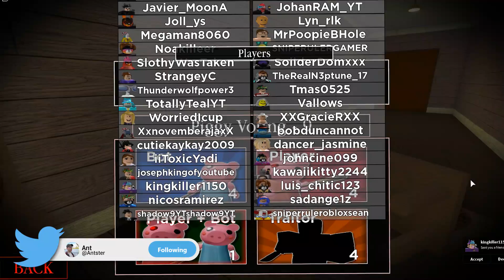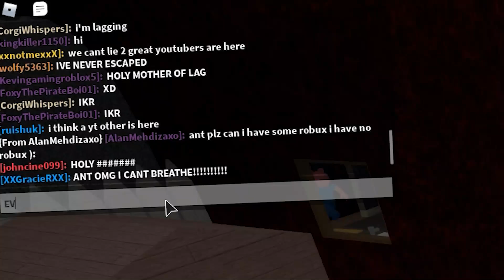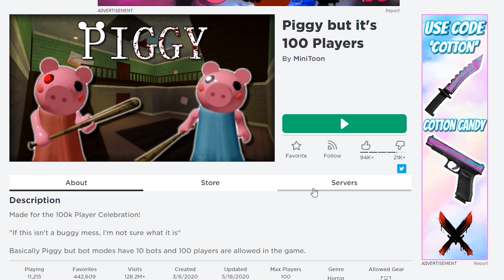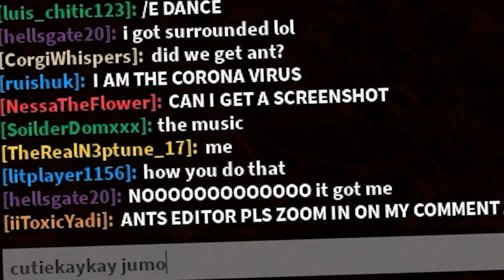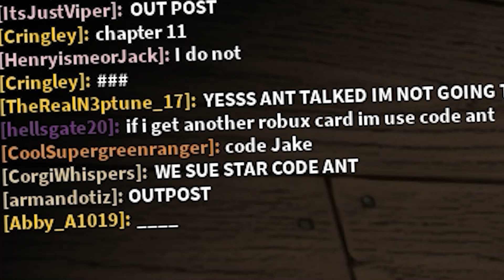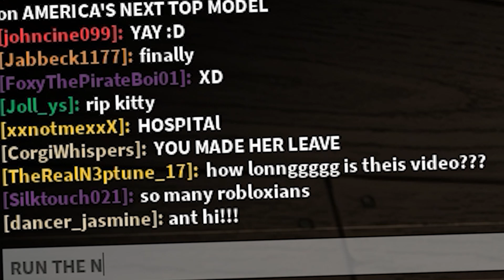GLITCHING IN 100 PLAYER PIGGY (Distorted Memory)